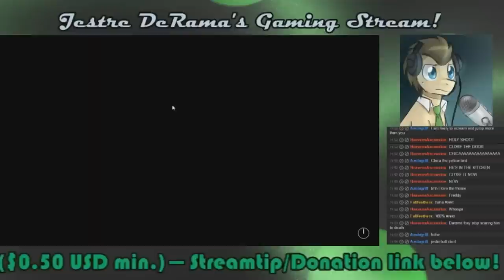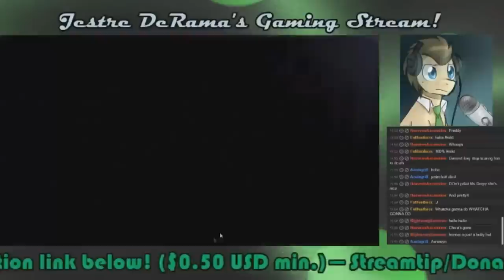Dr. Whooves SPs FNAF! Part 6: DOCTOR VS FOXY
Doctor Whooves art in thumbnail by Jitterbug Jive/BaldDumboRat.
In-video art by me.

Welcome back! We now continue our shift at Freddy's!